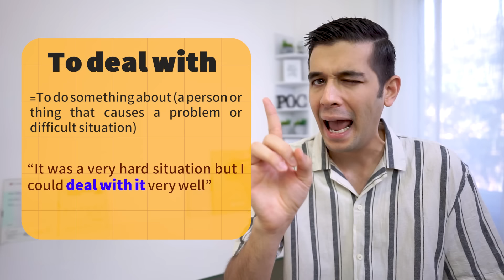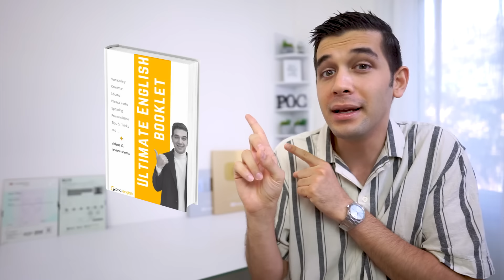Advanced English Phrases for Everyday Speaking!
👉 Learning English will enable you to communicate effectively with other people from all around the world. To do so, knowing the basics would be OK, but if you want to feel confident and comfortable, you must learn these advanced English phrases for daily speaking!

👉 In this video you will learn practical advanced idioms and phrases in English. Some of them are as follows:
🔴 To bump into
🔴To get on
🔴stumbled across
🔴To split up
🔴To figure out
🔴To harp on about
🔴To eat up
Here are the timestamps:
⏩ 00:00 Part 1: Advanced English Phrases
⏩ 08:03 Dialogue 1
⏩ 09:50 Part 2: Advanced English Phrases
⏩ 13:40 Dialogue 2
⏩ 14:27 Final Quiz

🌐Follow the link below to read the article about advanced idioms and phrases in English:

Cheers!
Maddy